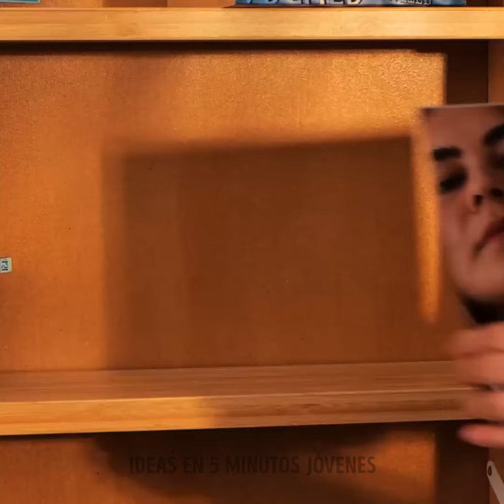Trucos ingeniosos de jardinería para cultivar tus propias plantas